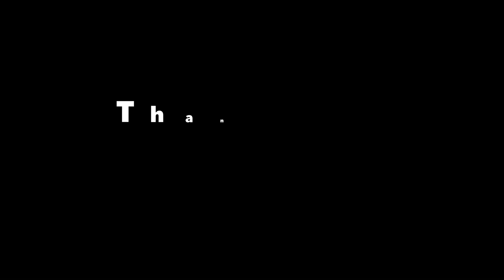Trains at Newcastle 03/12/22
Today we see trains at Newcastle. Featuring 43055 and 43046 working the Edinburgh Christmas Pullman and 40145 working the Northeast Christmas Markets.